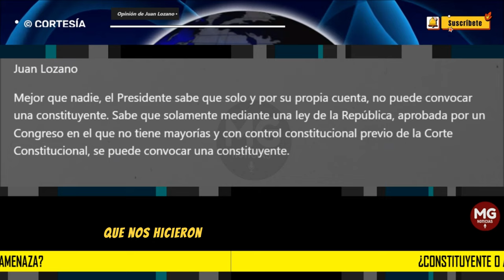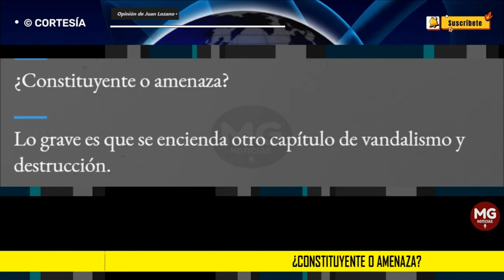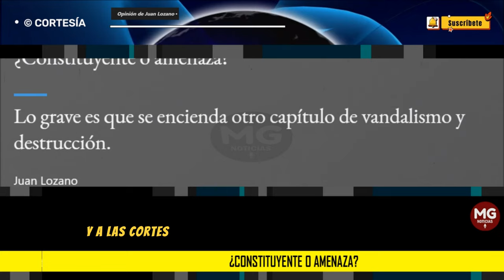¿CONSTITUYENTE O AMENAZA? ❌ Opinión de Juan Lozano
Mejor que nadie, el Presidente sabe que solo y por su propia cuenta, no puede convocar una constituyente. Sabe que solamente mediante una ley de la República, aprobada por un Congreso en el que no tiene mayorías y con control constitucional previo de la Corte Constitucional, se puede convocar una constituyente.